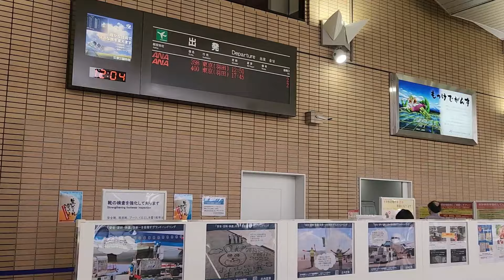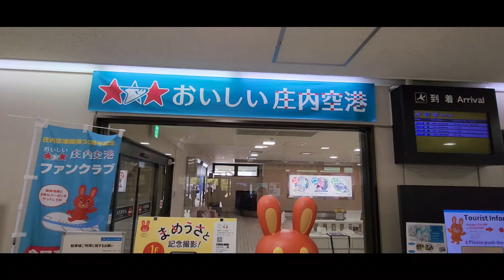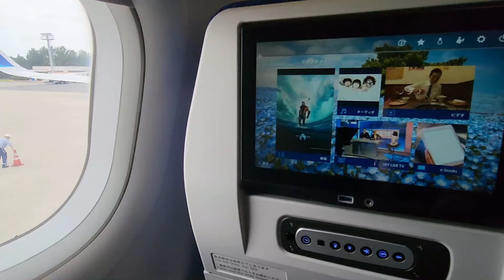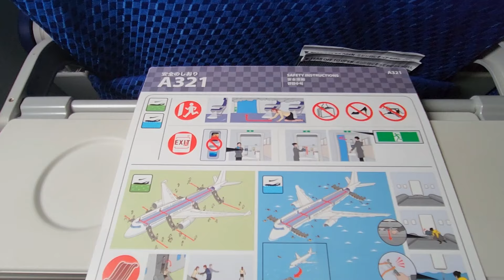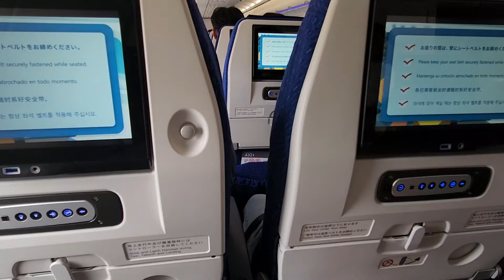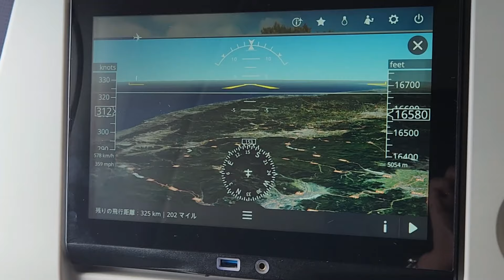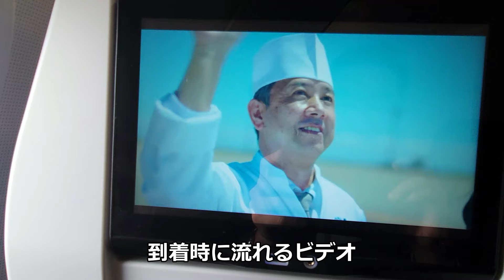【ANA】短距離フライトを庄内→羽田線で楽しもう♪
庄内ー東京（羽田）はANAの国内短距離路線です。約12分で当日のフライトをまとめています。一部のエアバス321に設置された10インチのモニター画面では、飛行航路や映画、音楽も楽しめます。

搭乗日：5月12日（火）
搭乗便：ANA398便　庄内12:50発　東京／羽田 13:55着
機材：エアバスA321-272N
機体番号：JA144A
庄内空港　2番ゲート
羽田空港　67番番（D滑走路使用）

このチャンネルでは、飛行機や空港、ホテルや新施設などの情報を紹介する予定です。

場所：日本